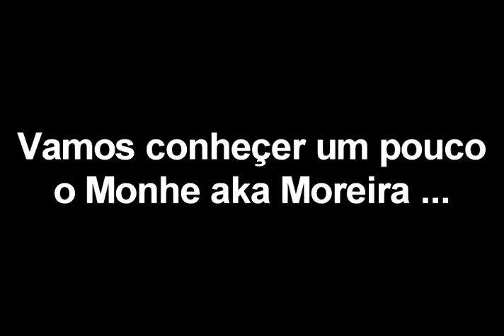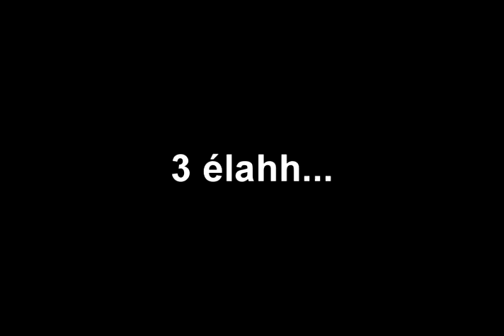CsS: Funny moment *Monhe* by .endy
Luckyshot by monhe
Google Traductor:
Lets gonna know a little bit of monhe aka moreira
Monhe: i will not kill even once this time
ok, he's pessimist
and he said he would not kil...
2 already...
look out there
 3 elaaaaaaaaaaaaa
Monhe: aii! i hate to be alone
pussy --'
help me ! he's here!
{Kill}
oi  ? oiiiiiii what a wallbang
cheater...
The End...xD